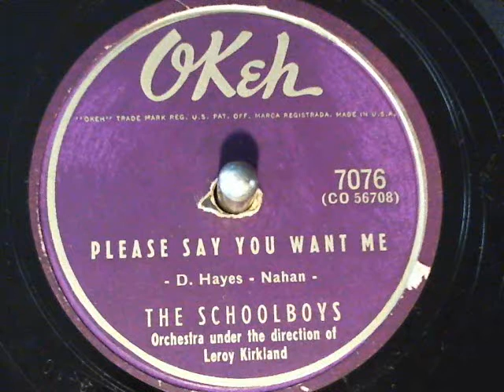Schoolboys-Please Say You Want Me Okeh Records-78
Schoolboys-Please Say You Want Me Okeh Records-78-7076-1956 .new finds from Toledo Record Show Nov 11, 2012